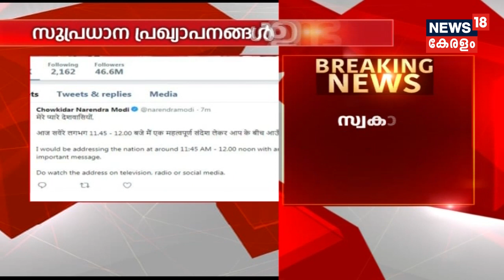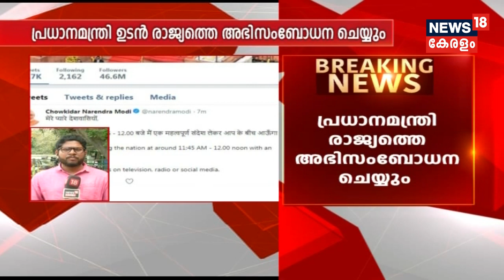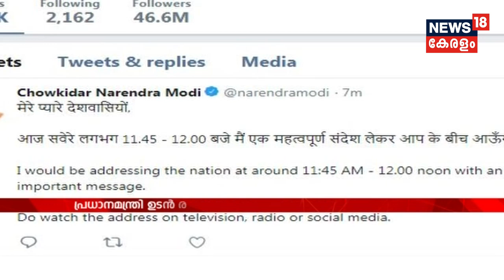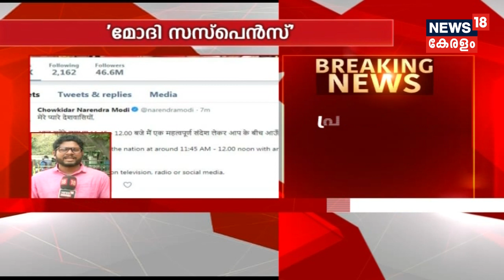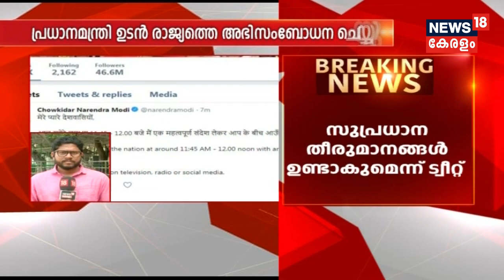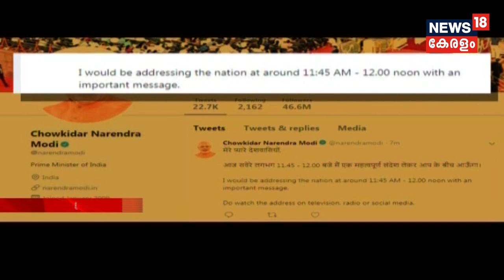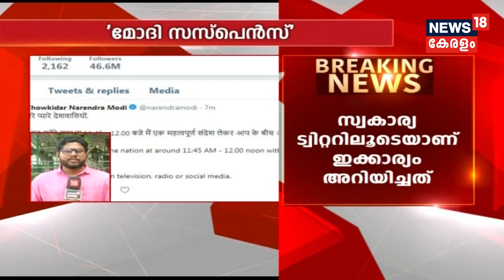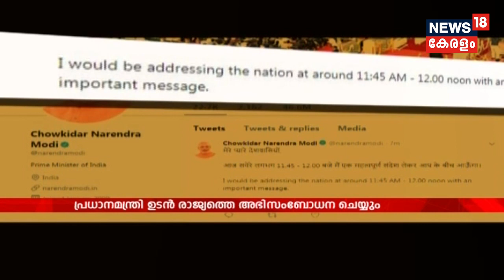Modi's Speech | India Becomes 4th Nation to Add Anti-Satellite Weapon to Arsenal | 27th March 2019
India has become the fourth nation in the world after the United States, China and Russia to demonstrate anti-satellite missile capability by shooting down a satellite. In a special address to the nation, Prime Minister Narendra Modi described it as a rare achievement that puts the country in an exclusive club of space super powers.